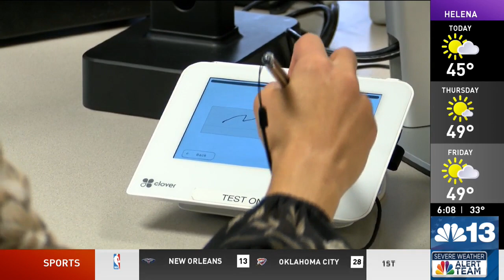DMV visits to get shorter for Montanans with online services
The Motor Vehicle Division is getting some upgrades that will cut your time at the DMV in half.

The MVD is rolling out a new driver services system. It will increase the number of services that can be completed online, decrease overall appointment times, and improve the wait times for appointments, getting drivers back on the road quicker.